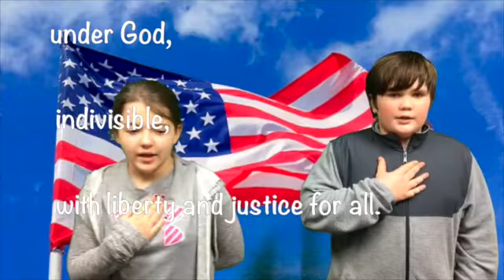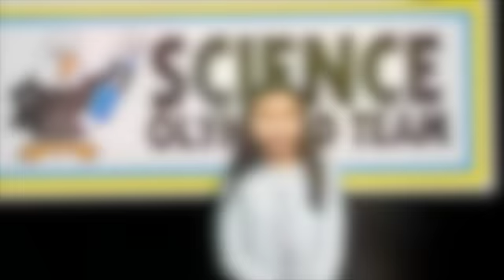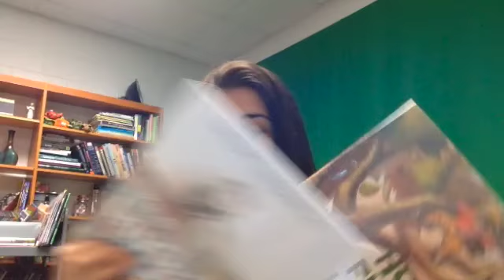EJAN Wed 3-7-18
This video is about EJAN 3 Wed